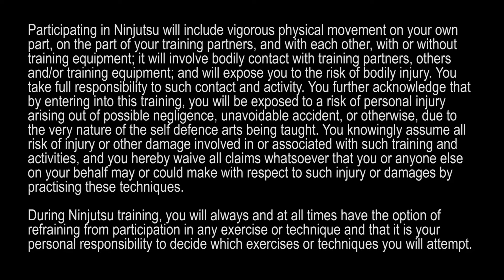Meditation - Session 1 - Part 1